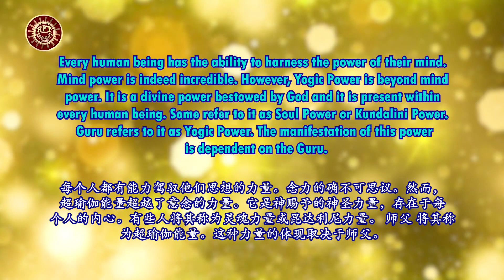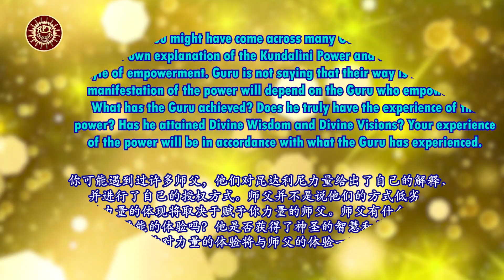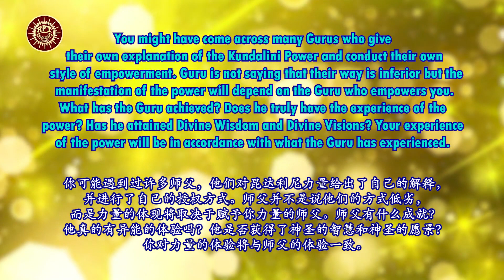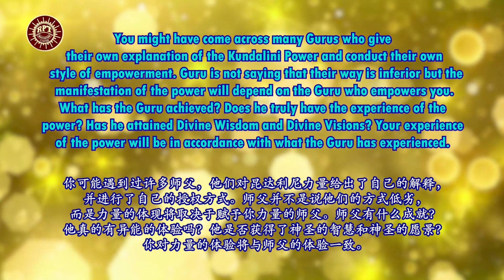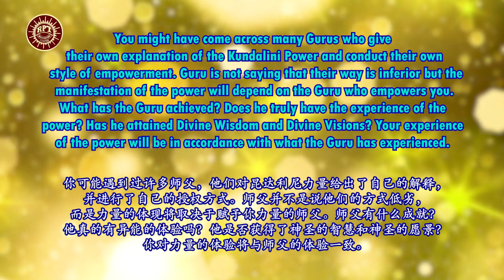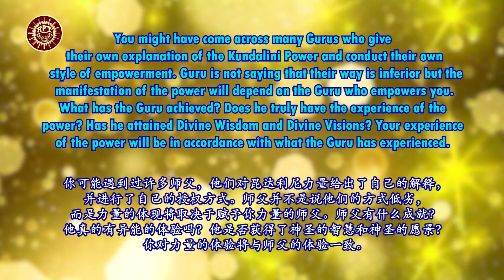RPT Dato' Sri Guruji's Words of Wisdom 08 04 2023